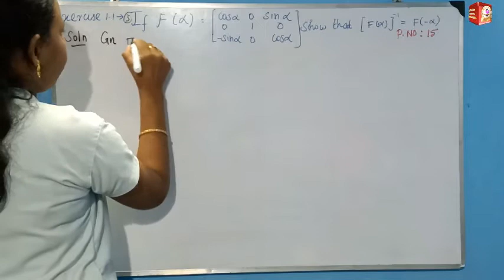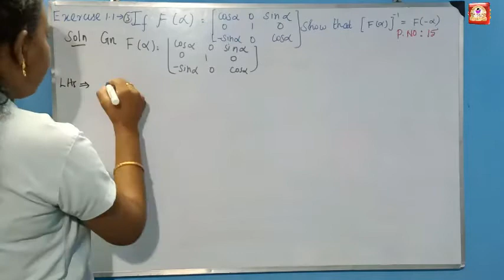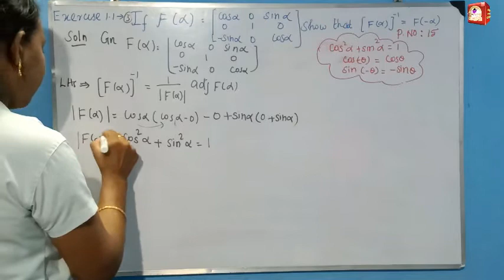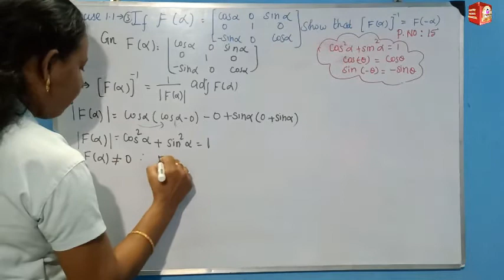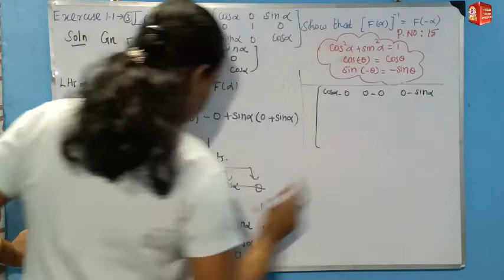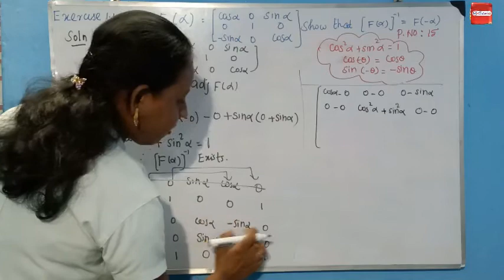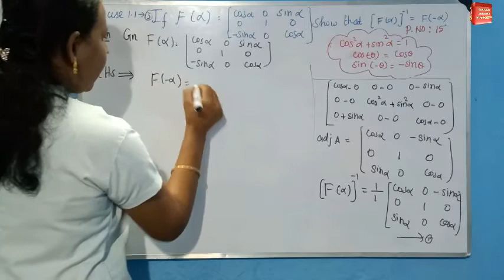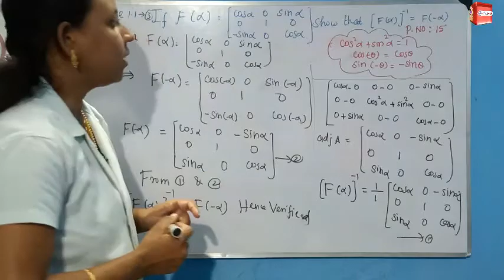TN Samacheer 12th Maths|Chapter-1|EXERCISE 1.1 Q.No.3| Malar Maths Tutorial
This video explain about TN New Syllabus Samacheer 12th maths Chapter-1 EXERCISE 1.1 Q.No.3.Step by step wise crystal clear explanation. Easy way to understand